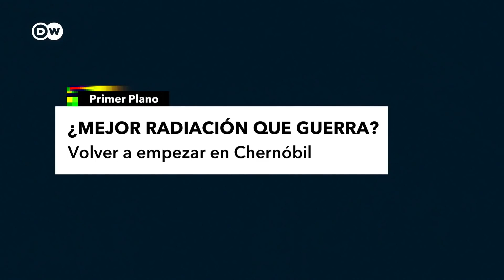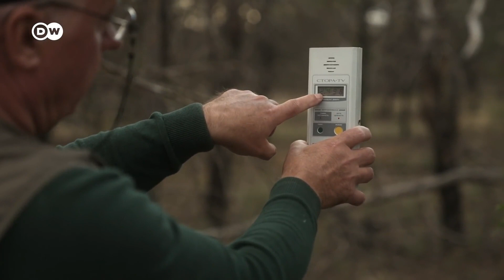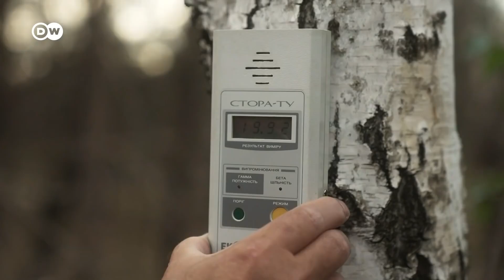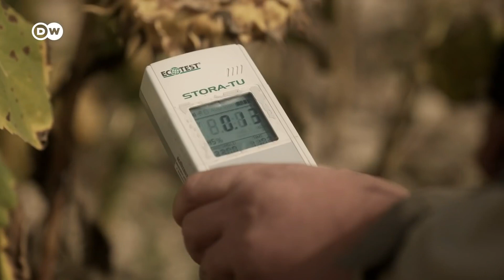Volver a empezar en Chernóbil * BD Documentales *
En 2014 Wadym Minsjuk, de la disputada provincia de Donetsk, y Jurij Andrejew, de Lugansk, huyeron junto a sus familias de la guerra en el este de Ucrania. Su nuevo hogar es la zona contaminada que rodea Chernóbil.

Ambos ucranianos están convencidos de que exponerse al peligro de la radiactividad es mejor que vivir en guerra. Desde que estalló el conflicto del Donbás, más de un millón y medio de personas han huido desde las autoproclamadas República Popular de Donetsk y República Popular de Lugansk hacia otras regiones del país. Algunos desplazados se han instalado precisamente en el lugar que todos evitan: la zona contaminada en torno a Chernóbyl. También Wadym Minsjuk y Jurij Andrejew intentan rehacer sus vidas en el lugar en que se precipitó la nube radiactiva surgida tras el accidente nuclear del 26 de abril de 1986, contaminando con estroncio y cesio campos, bosques y calles.

Wadym Minsjuk está levantando su nueva fábrica justo junto a la zona de exclusión que rodea la ciudad fantasma. Funde escoria para obtener metal y ganar suficiente dinero para sustentar a su familia. Antes de la guerra, él y su esposa tenían una empresa exitosa que facturaba millones. Igual que Jurij Andrejew, agricultor a quien los separatistas mantuvieron prisionero durante doscientos días. Entretanto Jurij puede ganarse la vida con sus girasoles y cereales. Asegura que, aunque procedan de la zona afectada, sus productos están limpios, y que controló los campos antes de empezar a cultivarlos.

En efecto, el grado de contaminación por cesio y estroncio ha disminuido en el tiempo transcurrido desde el accidente, como explica Walerij Kaschparow, director del Instituto Ucraniano de Radiología Agrícola. Aunque en algunas zonas la contaminación del suelo podría suponer todavía un riesgo para la salud, Kaschparow también cree que la región está lista para un nuevo comienzo. Y los desplazados internos podrían ser su catalizador.

Follow us to enjoy the best documentaries of Youtube!

BEST DOCUMENTARIES!!!